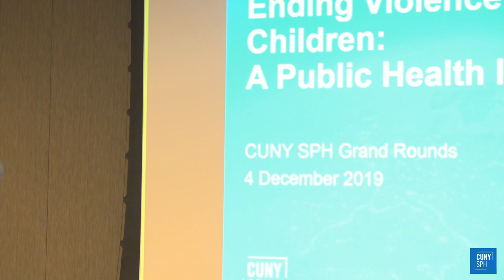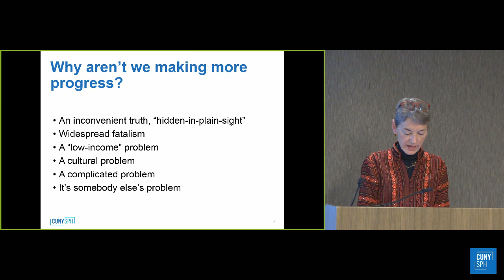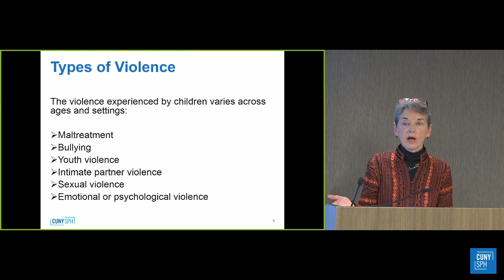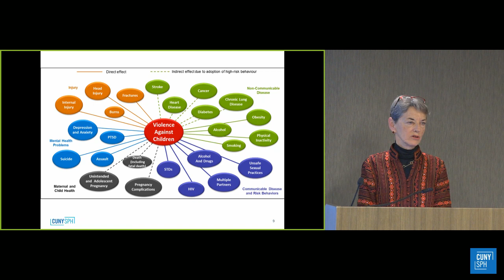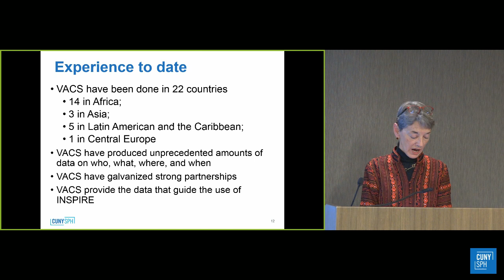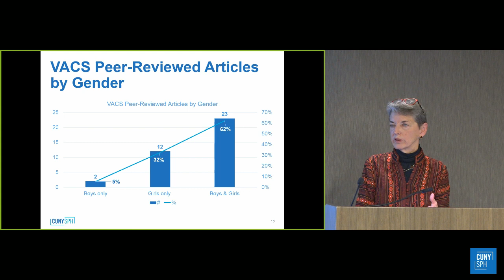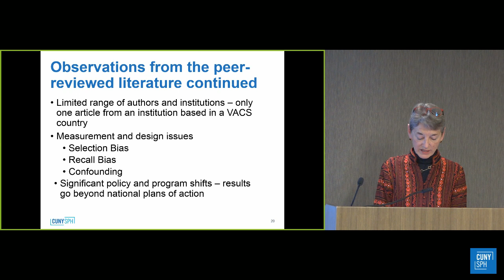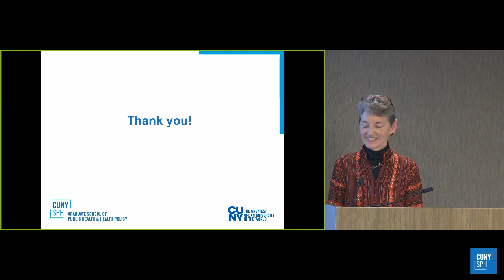Grand Rounds - Preventing Violence Against Children: Moving Data to Action